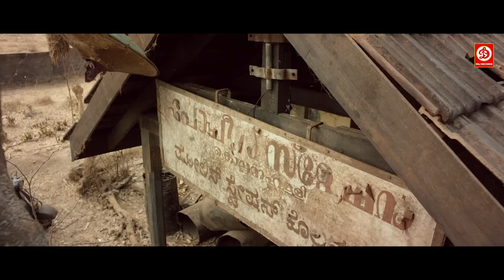मुझे से मुकाबला कर ने के लिए किसी मर्द को भेजना औरत को नहीं || धमाकेदार फाइट सीन्स